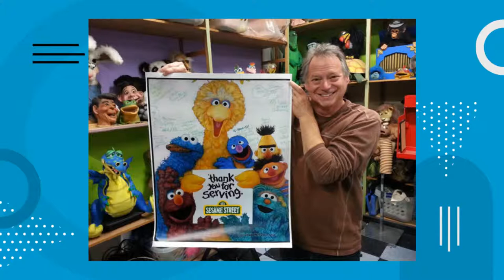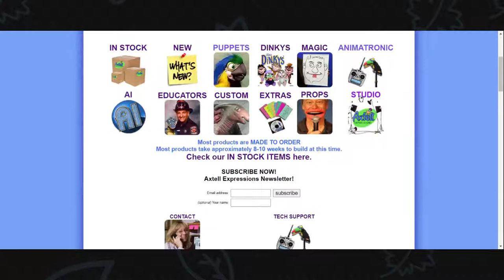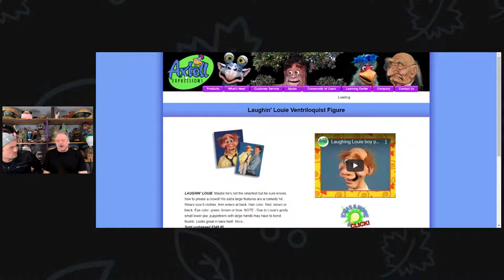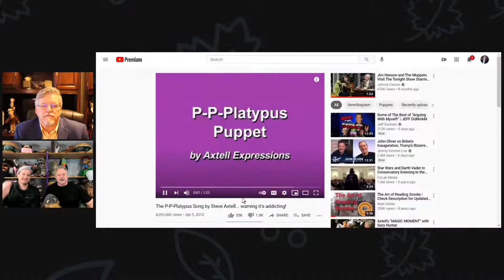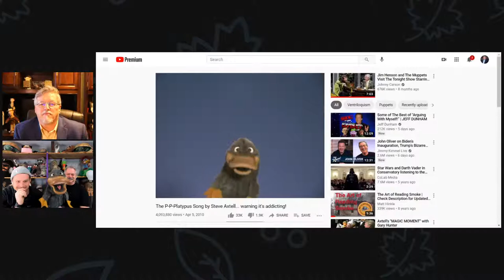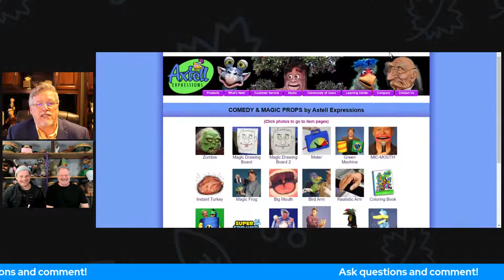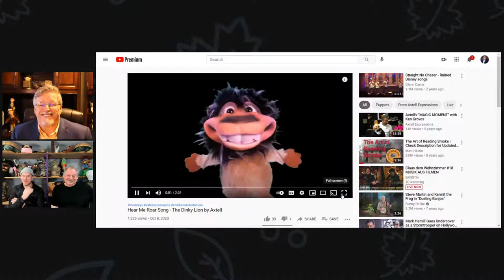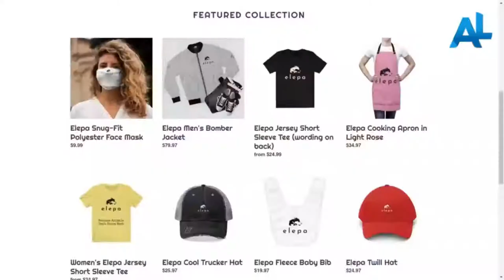How to Grow a Business with Relentless Promotion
Steve Axtell and his team have been building custom puppets and animatronics for years. His work is seen around the world including TV (America's Got Talent) and Las Vegas stages.

Steve is a bootstrapper having built his business from the ground up. His wife and children, now adults, have worked alongside him building, creating, and promoting Axtell Expression in Ventura, CA.

Join us as we discuss the constant promotion that helps a business grow including a live show Steve does every week with his son, Ryan.